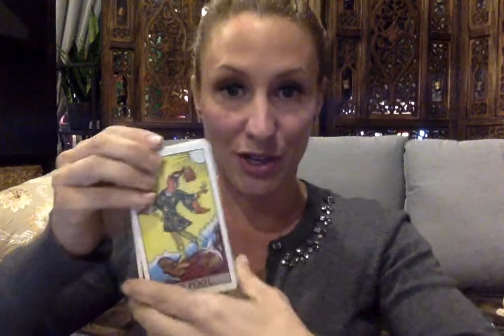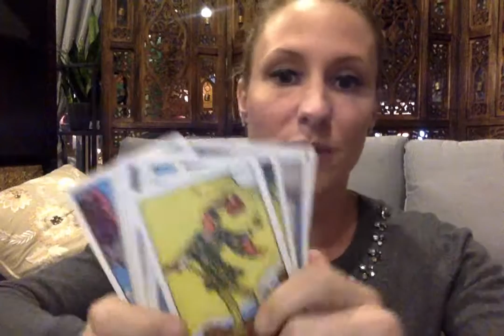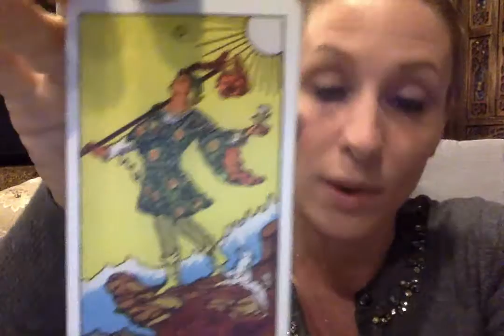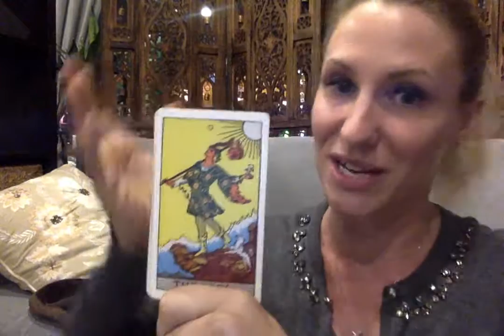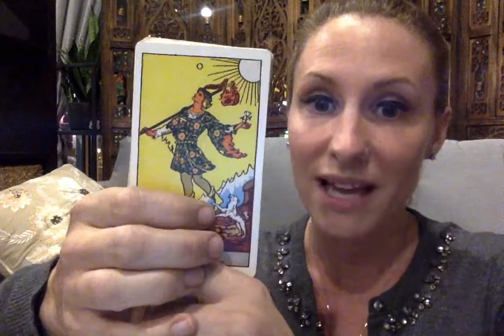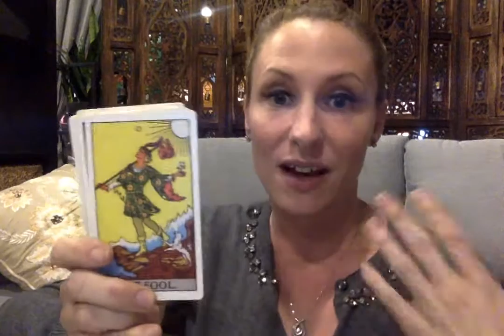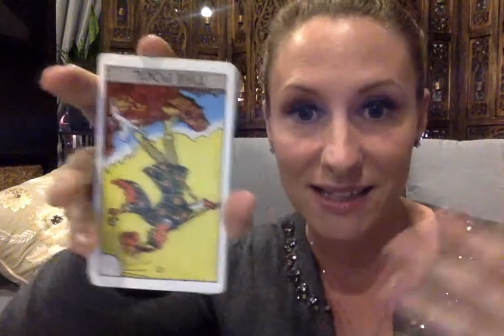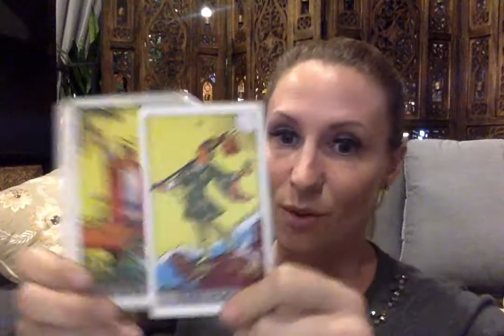The Fool- #0 The first of the Major Arcana- Rider Waite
Welcome to The Fool tarot Card from the Rider Waite Deck! This Series of Lessons starts with the Major Arcana then Moves into the Swords cards.

These videos are 1-2 years old and were originally created subscribers, so when questions are asked of the viewer, please don't feel the need to respond, but definitely feel free to comment your thoughts, your questions, opinions, and to like and share this video if you find it helpful!

Good luck on your psychic & spiritual development journey and your tarot card reading path! I hope you find these tarot card meanings helpful! XOXO

FREE STUFF:
Then you’ll always be alerted to new free videos!

LEARN TAROT & PSYCHIC DEVELOPMENT:
for instructional videos and articles at your own pace
- Like the Tarot-blee Accurate Facebook page so you’re alerted of courses, classes and specials!